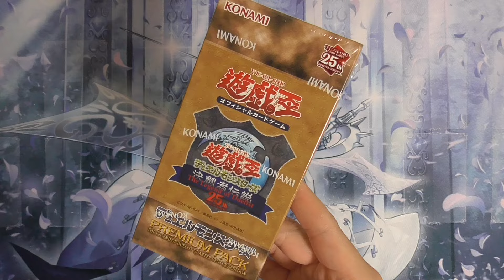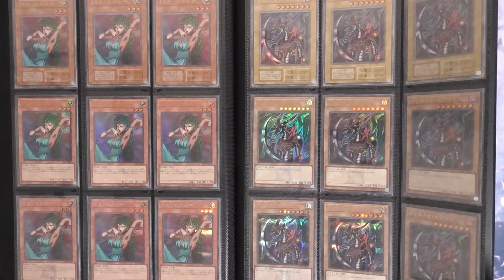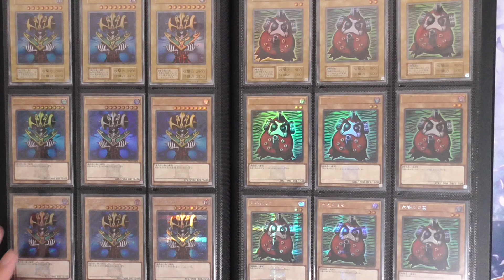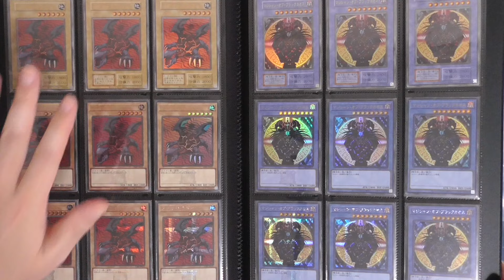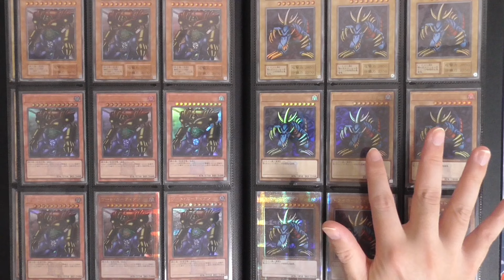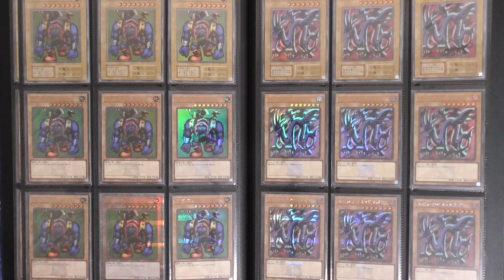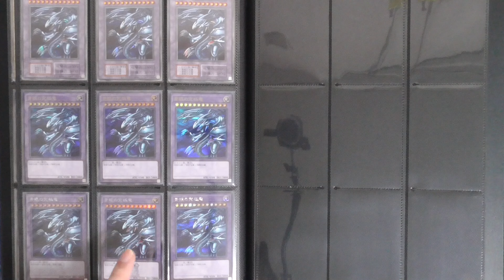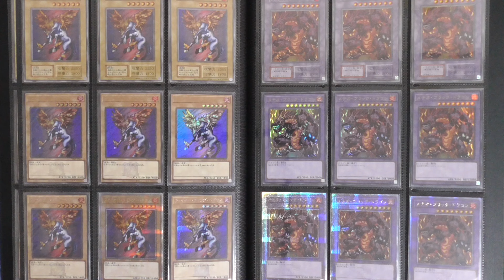【遊戯王】最高すぎるラインナップ！コレクションファイル紹介〜決闘者伝説プレミアムパック編〜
東京ドームでゲットした復刻版プレミアムパックのカード達だけをコレクションしたファイルをご紹介します。どのカードも最高ですね。見るだけで酒が進みます…